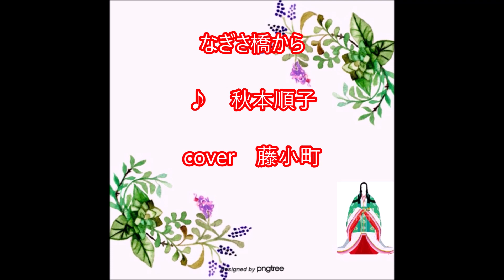「なぎさ橋から」♪秋本順子／cover♪komachifuji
作詞:喜多條忠

情けないわね ふたりとも
ハーフワインで こんなに酔って